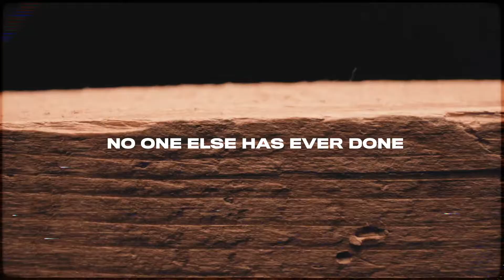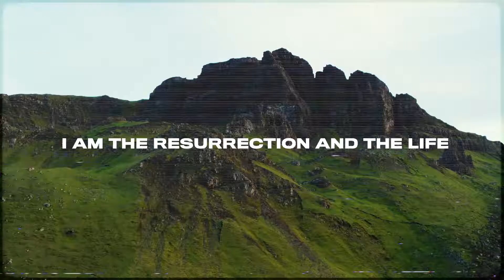New's Break | Easter 2020 Promo Video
While the world is glued to their screens, watching anxiously as more bad news breaks, we have good news to proclaim! Because of the resurrection of Jesus Christ, we have pardon for sins, purpose in life, and power to live abundantly.